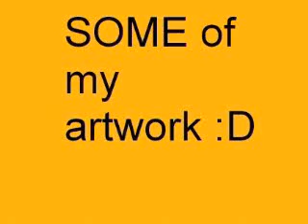SOME of my artwork